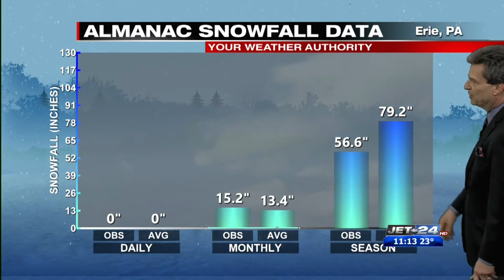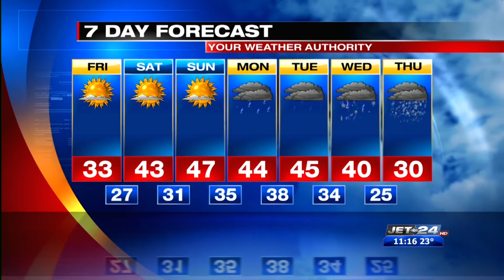Thursday Overnight Forecast 2/20/20